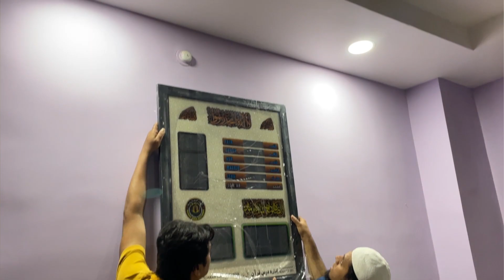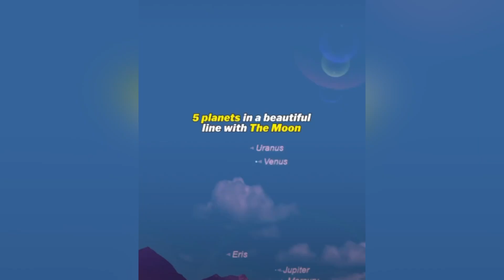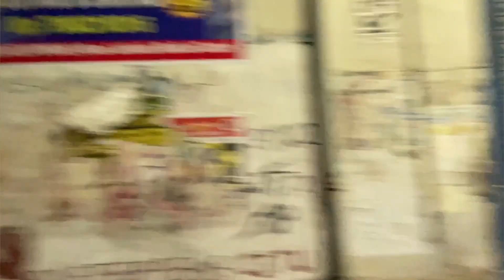4th Day of Ramadan | Itna jyada aj sad news | shop wali cat death ho gyi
Itna jyada aj sad news | shop wali cat death ho gyi

Prank instagram id : Osmpranktv

Hidden place in Kolkata , you must explore || Mobeen bhai ne mujhe cake khate hue pakar liya | 😂😂